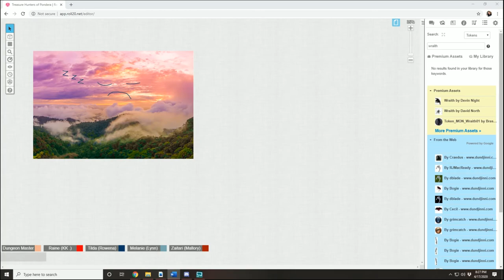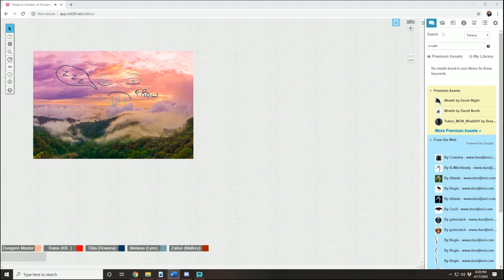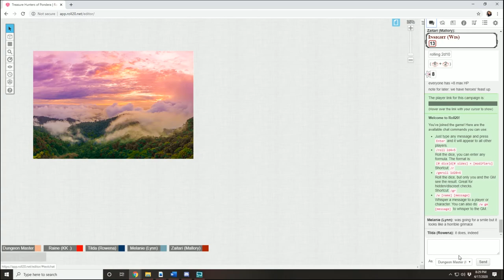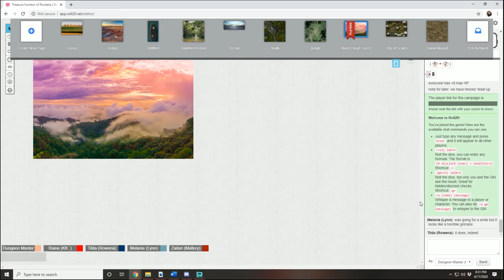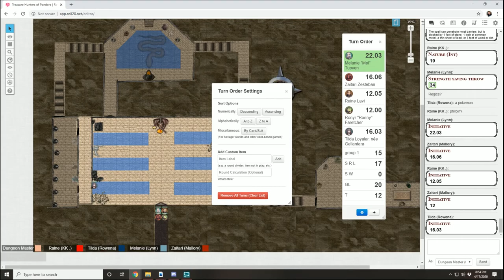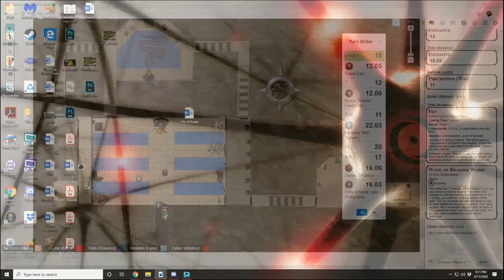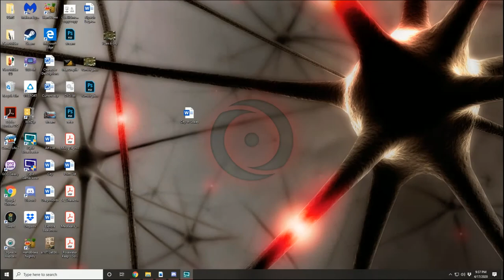Treasure Hunters Session 121: Into the Burial Mound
In the last session the party asked the djinnborn if they could speak to anyone in the tribe that had more information on the city’s layout. They brought in two scouts Masad and Be’lar who were able to provide them with a crude map and some details about the city. The most surprising thing was that the city’s population was roughly around 300,000 and about half of those citizens were yuan ti.

It was decided the party would rest in the nearby region of Najara, a place ruled by seven guardian naga who tend to leave people alone if they are then left alone in turn. The party wanted to see if the naga would help them with their city infiltration attempts.

The group was able to track down a group of kobolds that were excavating in some ruins. Raine approached the kobolds and they brought their lizardfolk leader Baeshra to speak with them. After a short waiting period the lizardfolk told them that one of the guardian nagas would be willing to speak with them.

Amvaa, one of the seven guardian nagas that rule Najara told them that there was a sarrukh entity called Pil’it’ith that would perhaps be able to help them since the sarruhk had the ability to change their creations at will which included the nagas, lizardfolk, yuan-ti, ptera folk, trodoldytes and tren.
The party headed to his burial mound to try to get his help.

Gamemaster- Me
Half Elf Rogue- Raine Lavi
Tortle Cleric- Ronny
Human Fighter- Melanie Vipund